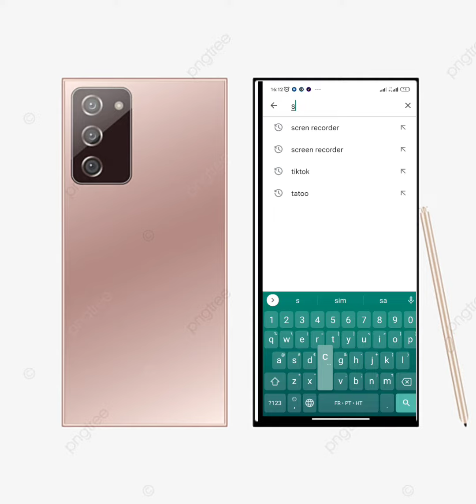MEN KOMAN POUW ANREJISTRE TOUT SA YON MOUN TAP FÈ SOU TELEFÒN